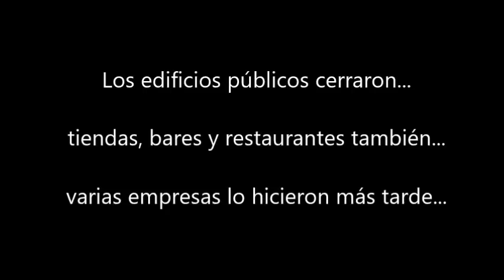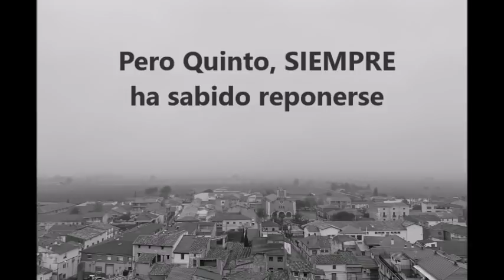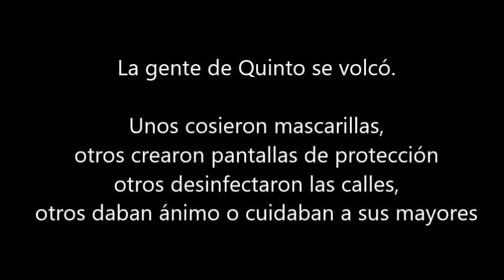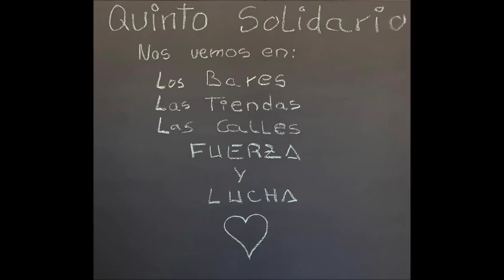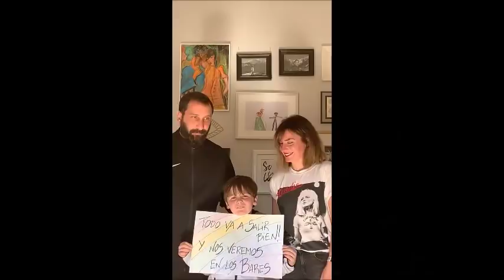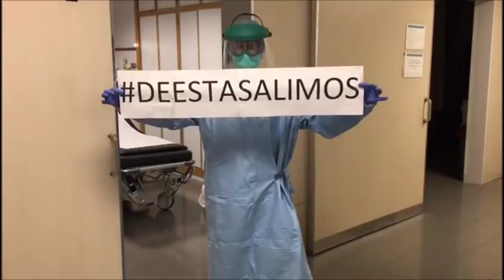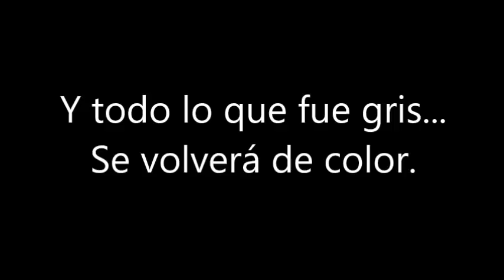Quinto contra el COVID-19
Vídeo realizado con la aportación de 120 vecinos durante la crisis del COVID19.